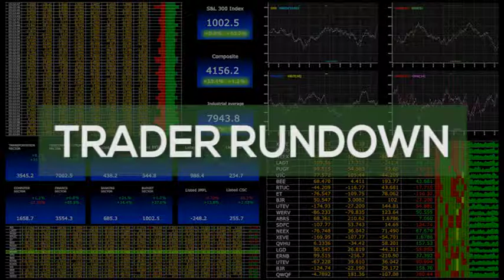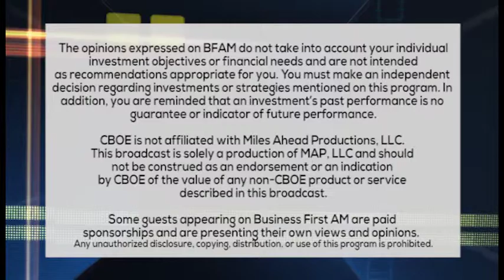TRADER RUNDOWN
TRADER TAME ON TARIFF TALKS